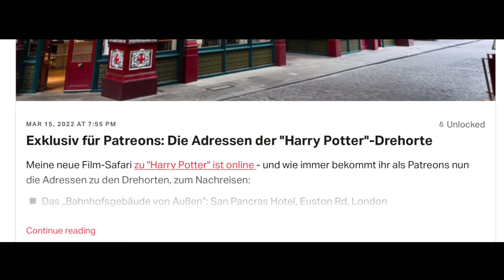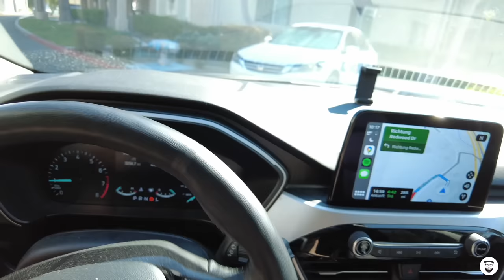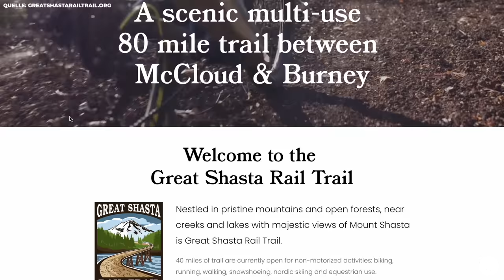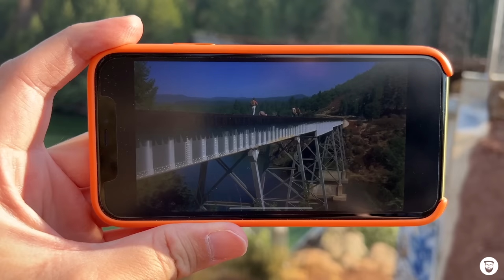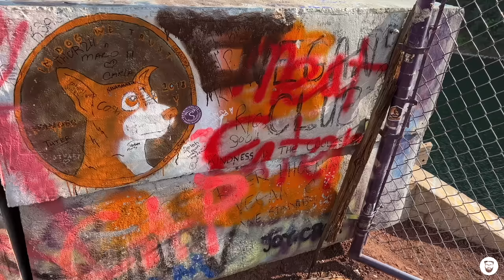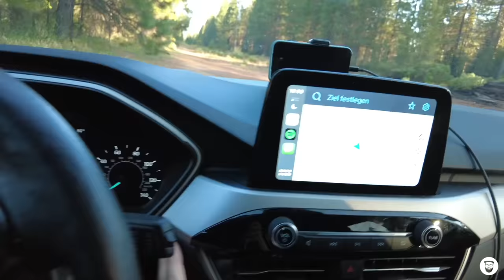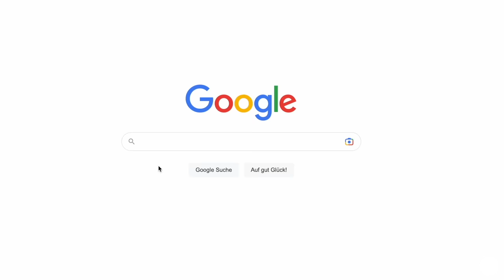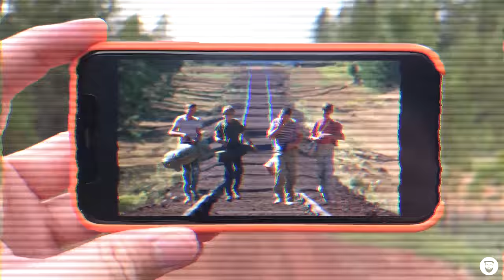Die verlassene Bahnstrecke aus „Stand by Me"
Vier Freunde aus Castle Rock machen sich auf den Weg um die Leiche eines Jungen zu finden. So beginnt die legendäre Coming-of-Age-Geschichte „Stand by Me“ nach einer Erzählung von Stephen King. Regisseur Rob Reiner schickt Gordie, Chris, Teddy und Vern durch dichte Wälder, über gefährliche Bahntrassen und stark befahrene Bahnbrücken. Orte, die es heute immer noch gibt - 37 Jahre später allerdings liegen sie im tiefen Dornröschenschlaf ...

▪️ 0:00 - Road Trip nach Castle Rock
▪️ 3:23 - Die berühmte Brücke
▪️ 21:12 - Die Bahntrasse mit dem Wassertank